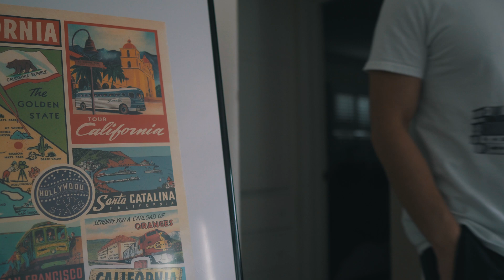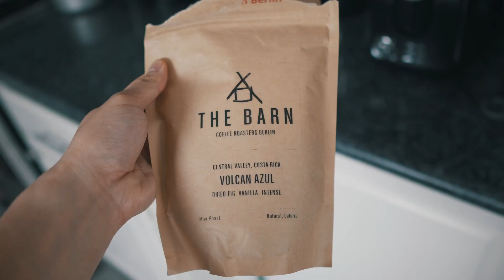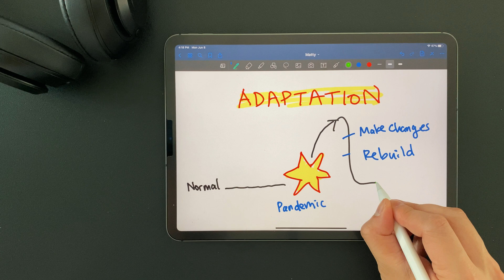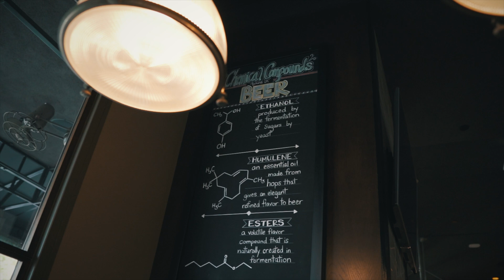I Took a Break from Med School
Day in the life of a medical student

This is a day in the life of a medical student: Quarantine Vlog. But some BIG changes are happening and what should we be doing??

I've started my clinical rotations in medical school, with one major problem: there is no clinical part! Normally we would be seeing patients in the hospital and getting hands on experience in each of these medical disciplines, but since the lockdown, I've just been reading about patients and learning from home. Although medical students around the country are missing out on valuable clinical time, I'm still excited for the day when things go back to normal. Or maybe this is the new normal.

2️⃣ Our FREE course on HOW TO STUDY!

Who are we:  Mike and Matty

We are junior doctors from California and we make videos about productivity, and health.
We also teach students how to study for exams: mikeandmatty.com

All information provided on this channel is intended for general education only and must not be used as a substitute for medical advice. Medical information is constantly changing, and we do our best to keep the information on this channel up-to-date, but all information contained here is provided ‘as is’. We are not liable for any damages, disease, or consequences that arise from use of this information.